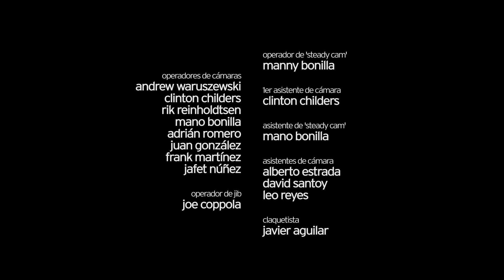Jesús Adrián Romero - Soplando Vida Live (DVD Completo)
Disfruta toda mi música en tu plataforma digital favorita:
Redes:
Lista de canciones:
Intro: 0:00
No Necesito Mucho - 0:18
Vengo a Vender - 4:52
Te Dejo Ganar - 9:12
Sublime Poesía - 13:28
¿Como Te Lo Puedo Decir? (Feat. Ray Alonso) - 16:38
Brilla - 24:07
Soplando Vida - 29:43
Hasta Acabar Mi Viaje (Feat. Rocio Cereceres) - 34:38
En La Azotea - 41:24
Fue Por Mi - 45:15
Vuelve A Llorar - 51:19